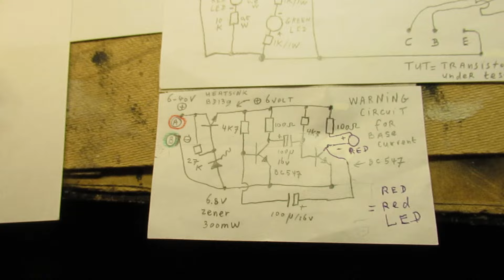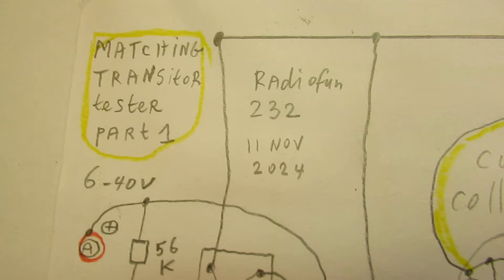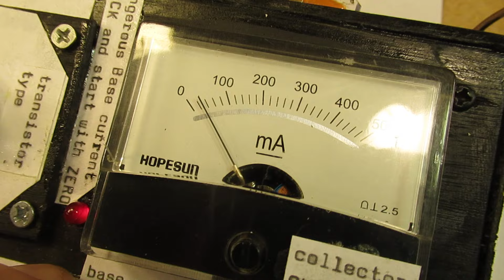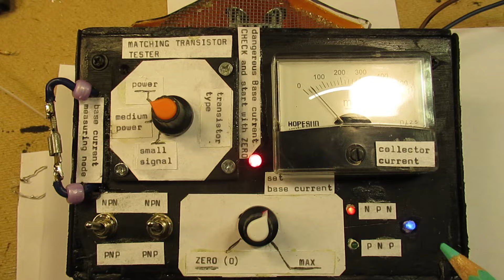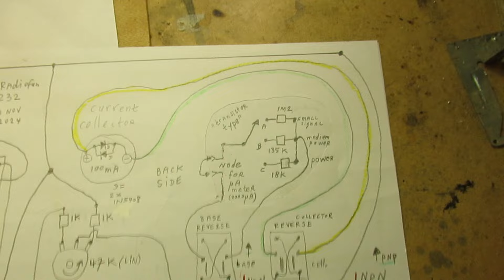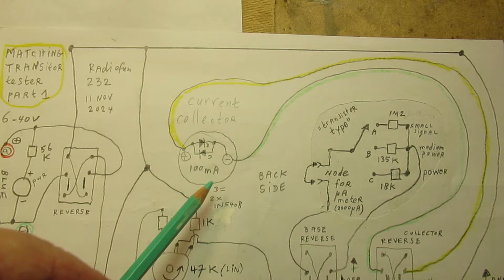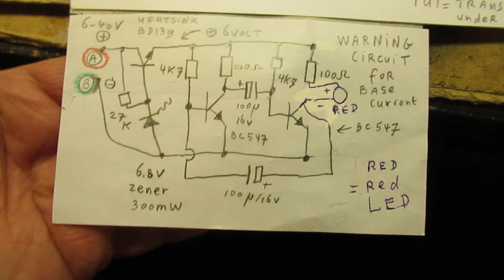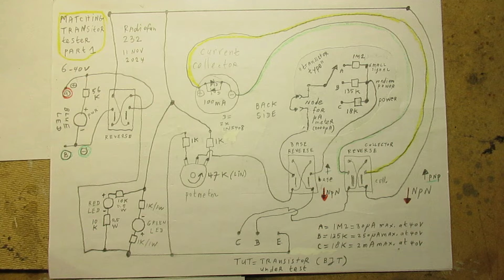Tester to match transistors PNP or NPN & PNPs compared to NPNs : explanation and schematic, part 1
Thanks to one of my followers I made this. Pls read the complete description first. Circuit to MATCH transistors of PNP & NPN type on their current amplification.

Thanks to @markwroblewski6500
He asked about that 4 nov 2024.

Correction: on 10.24 I talk about "a Micro-Ampère meter" but of course it is a "Milli-Ampère meter", going to 100 mA or 200 mA or so. When you know something about electronics, you will have understand that.

a) Be absolutely (!) sure that you have a PNP or a NPN (BJT) transistor before connecting it to the test leads. This tester has no possibility to test whether an unknown transistor is “PNP” or “NPN” (!) It can/will destruct the transistor...

b) Thus set both of the 2 switches to “NPN” or “PNP”, always to the same position, up or down

c) Start with a base current  of ZERO (=O). And a voltage of say 12 Volt. Set the base-current potentiometer (here that white knob, with its red point) to that “NULL” position, it is the reason why that “warning circuit” is/was made…. If not starting with NULL: the transistor(s) can/will burn out

d) Do not move the NPN/PNP switches during testing (damage)

e) The aim is to test the relation between the base current and the collector current, it shows the current amplification of a NPN or PNP transistor, be it a power type or not. Say for small signal NPN or PNP (BJT) transistors we are talking in the uA (Micro Ampère) range as a base current, say 30 uA or so. More info in the video.

f) For medium power transistors (PNP or NPN) we are in the 300 uA range (better explained and/or visible in the video)

g) With the 2 switch settings the base current of any NPN or PNP transistor can be set (more info in the/a second video, when I have time & inspiration)

h) Do not touch the transistor under test, leave it with its crocodile clips. Your hand or body can form a destructive base current between the base and the collector of a NPN or PNP transistor. Especially when you work in the 40 Volt range (!). Don't destruct them when on 40 V.

Calculate the current amplification factor by dividing the collector current to the base current, on (perhaps) different supply voltages.

UPDATE 14 NOV 2024: for general testing: Use a Voltage of 18 Volt DC and only use the switch in the "power transistor mode". The Base current can be varied, in that case, between 50 uA and 850 uA. It could be that a transistor, in a normal "consumer" tester, shows OK (and even can function normal at first sight), but in this tester/this test method does not show normal behavior (!). That means: a reversed base current when the base-current potentiometer is in the "zero" position. In that case the transistor is weak and or "risky to mount in an electronics circuit. Though it can seem to function.

My books about electronics & analog radio technology are available via the website of "LULU”, search for author “Ko Tilman” there.  Or

I keep all my YT videos constant actual. Search on YT and avoid my circuits that are republished, re-arranged, re-edited on other websites, giving not probable re-wiring, etc. I take distance from all kinds of fake claims, made via republishing on www. Upload 11 November 2024

NB: I have popped more than 6 transistors when developing this circuit and when testing it with all kinds of NPN/PNP transistors, by making mistakes with the switch settings.
That is why I made the “warning circuit” with the flickering red LED. It is strongly advised….

NB: I have removed my first video about this circuit, published 11 nov 2024, a few hours ago, because I forgot to draw 1 component (the Red LED in the "warning circuit"). That video showed the same things, thus don't worry.

Earlier vid a few days ago about a Green-Red reversed Voltage LED indicator working on 6-40V is

Note: the circuit sometimes can get into parasitic oscillation, esp. when a NPN or PNP transistor is (by accident) switched "reversed". It can start to act ("hick") on its breakdown effect. When you chose the test voltage too high it will destroy the transistor directly.